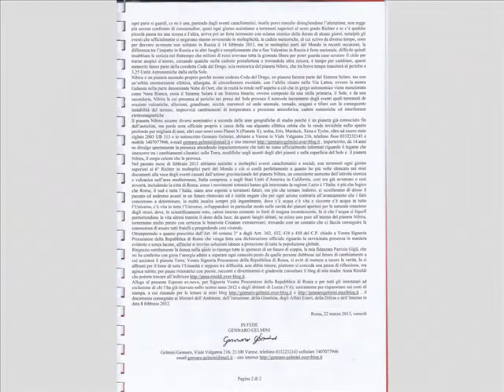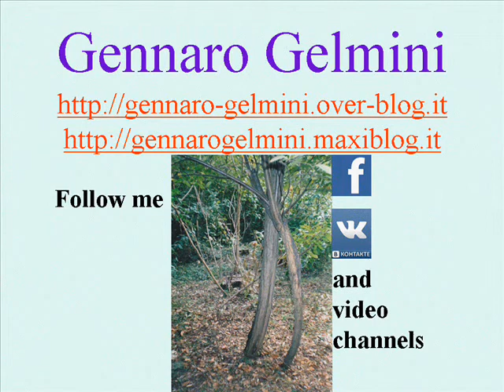Ison Nibiru influence pull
What happens with the perihelion transit of Nibiru and Ison? Answers by Gennaro Gelmini